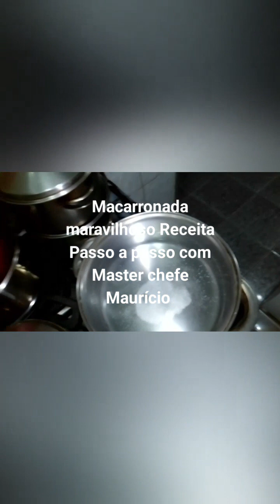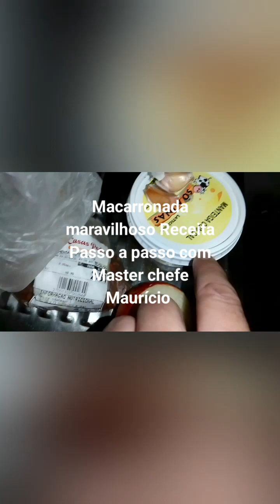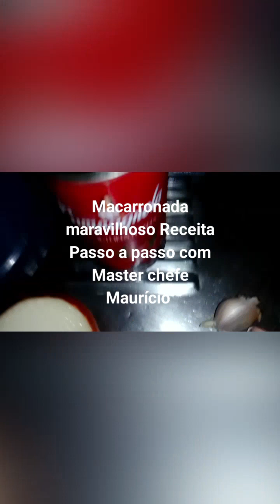Macarronada maravilhoso Receita Passo a passo com Master chefe Maurício